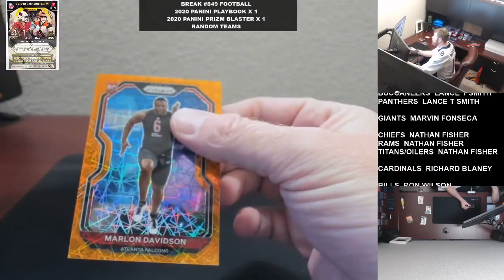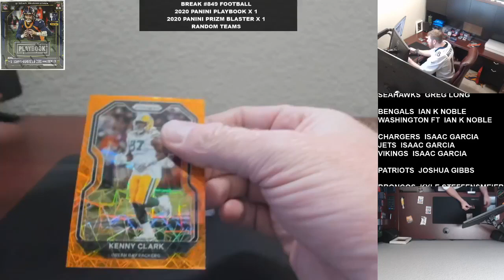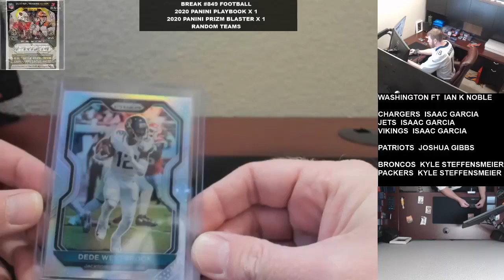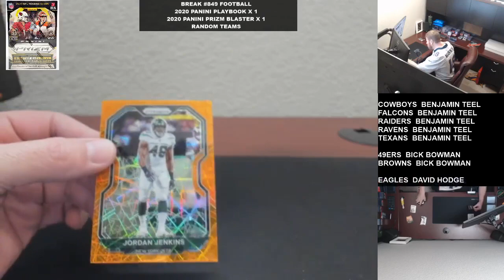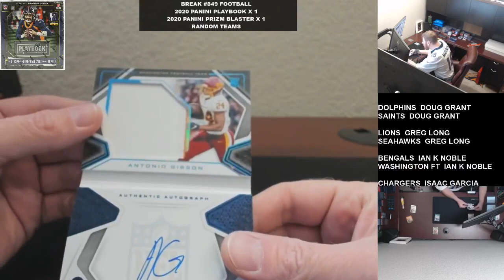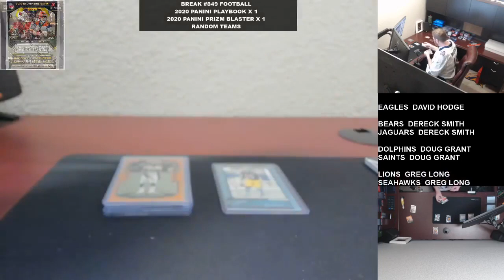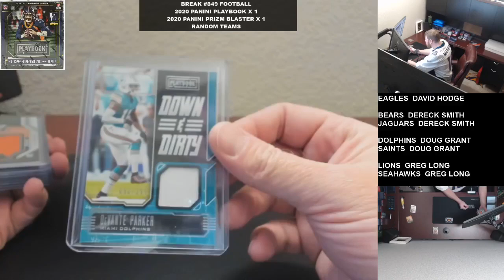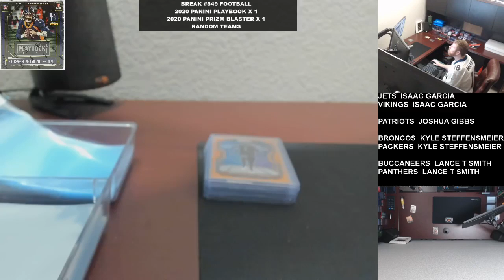Break #849 Football 2020 Panini Playbook x 1 2020 Panini Prizm Blaster x 1 Random Teams 01 14 2021